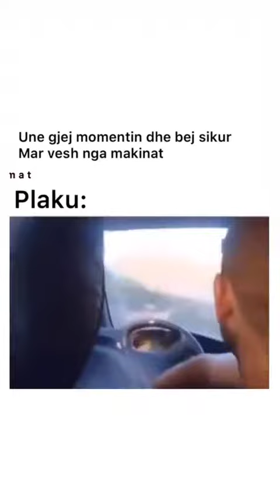kur te meson babi makinen 😂😂😂